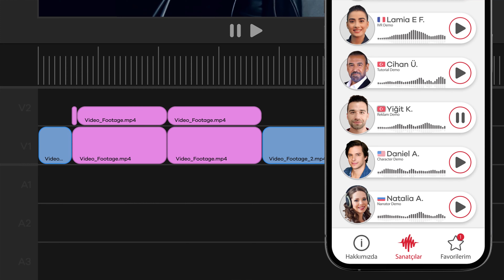Ses Bankası | Türkiye'nin En Meşhur Sesleri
🎙️ Profesyonel seslendirme ve dublaj sanatçılarıyla video içeriklerinizde fark yaratın!
Seslendirme projelerinizde profesyonel ve etkili istiyorsanız, doğru yerdesiniz! Ses Bankamızda yer alan profesyonel sanatçılarımız, reklam, dublaj, tanıtım filmi ve daha birçok projede sesiyle projelerinizi bir adım öne taşıyor.

🎧 BiberSA Prodüksiyon olarak, Türkiye’nin en meşhur seslendirme ve dublaj sanatçılarıyla çalışıyor, her ihtiyaca uygun profesyonel çözümler sunuyoruz. Ses Bankamızda yer alan sanatçılarımızın performanslarını keşfedin ve projelerinize uygun sesi seçmek için bizimle iletişime geçin!

🎙️Ses Bankamızın bir parçası olmak ve profesyonel projelerde yer almak için

🗨️ Görüşlerinizi bizimle paylaşmak için yorum yapmayı ve videoyu beğenmeyi unutmayın!